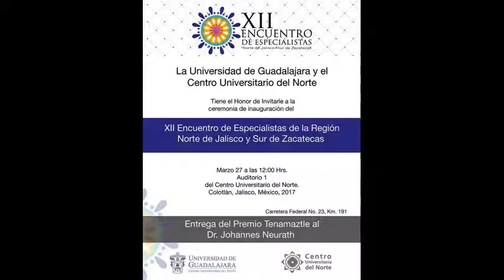El antropólogo Johannes Neurath recibió el premio TENAMAXTLE 2017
* CUNorte organiza el Decimosegundo Encuentro de Especialistas
*Conferencias, la entrega del Premio Tenamaztle, el reconocimiento al Personaje Distinguido de la región son parte de las actividades

Con la finalidad de dialogar y generar acuerdos con respecto a temas que se viven en la zona de influencia, académicos y estudiantes del Centro Universitario del Norte (CUNorte) llevaron a cabo la decimosegunda edición del Encuentro de Especialistas de la Región Norte de Jalisco y Sur de Zacatecas, del 27 al 30 de marzo.
Dentro de las actividades previstas, además de conferencias, mesas de trabajo, se está organizando la Mesa de Cronistas (el miércoles 29), un evento cultural con la presencia del grupo musical Venado Azul (el mismo día miércoles) y el Seminario Permanente Gran Chichimeca.
Ignacio Rosas, coordinador de Investigación del Centro, dio a conocer que en esta edición se otorgó el Premio Tenamaztle al antropólogo Johannes Neurath, el lunes 27 de marzo, a las 12:00 horas, en el Auditorio 1, por más de 25 años de trayectoria en la investigación de la cultura, artes, política y cosmovisión wixárika, y cuyas contribuciones son expuestas en el Museo Nacional de Antropología e Historia.
Como parte de las actividades culturales hubo la presentaciones de libros, una degustación de comida típica y se reconocerá como Personaje Distinguido de la Región al poeta Florencio Carlos Díaz, originario de Tepetongo, Zacatecas, por su aportación en el ramo de las letras.
El investigador Miguel Ángel Paz Frayre expresó que este encuentro es un contexto favorable para discutir y debatir sobre las investigaciones que se hacen en la región norte del estado. Destacó que una de las mesas del Encuentro será de estudiantes wixaritari y se realizará en dicha lengua.
Añadió que la intención es que las perspectivas de otros investigadores enriquezcan los resultados, así como cuestionar las políticas públicas educativas con respecto a la realidad de las comunidades indígenas.
Presentación
En esta convocatoria se toman en cuenta todo tipo de organizaciones públicas y privadas, las organizaciones no gubernamentales, los gobiernos municipales, los académicos, periodistas, artistas, profesionistas, artesanos y cualquier persona que busque compartir su visión de las regiones norte de Jalisco y sur de Zacatecas.
Mesas temáticas:
Los temas propuestos para la décima primera edición son:
1. Cultura y Sociedad
2. Bienestar y Desarrollo
3. Desarrollo económico y productivo
4. Crónicas de la Región Norte de Jalisco
5. Posgrados
6. Institucionalidad, educación y procesos interculturales. Aproximaciones y propuestas.
7. La Filosofía, la Cultura y la Ciencia